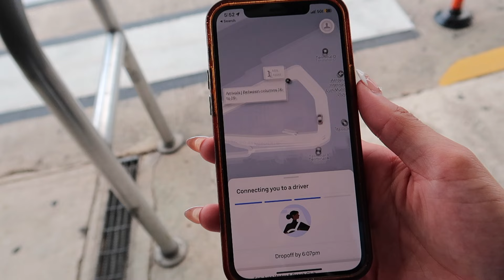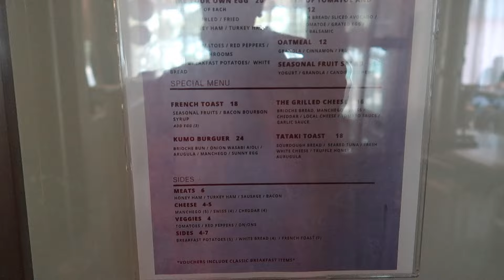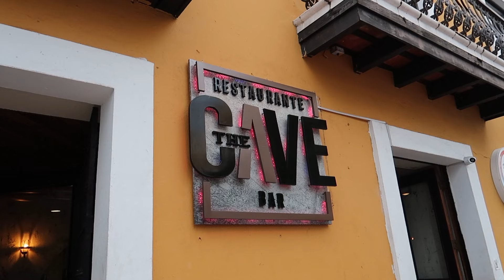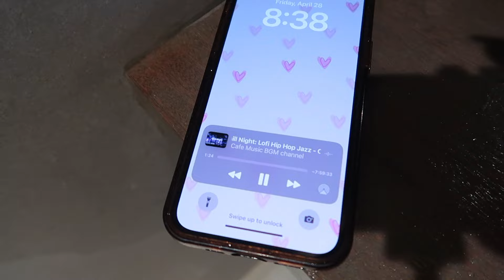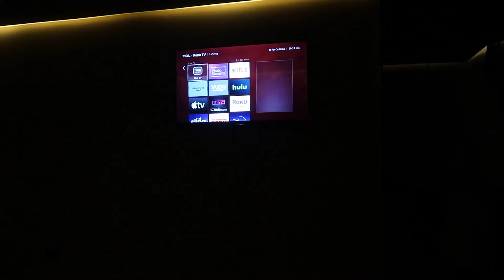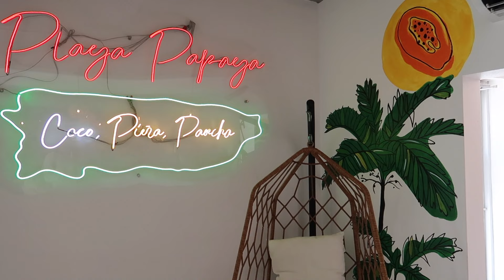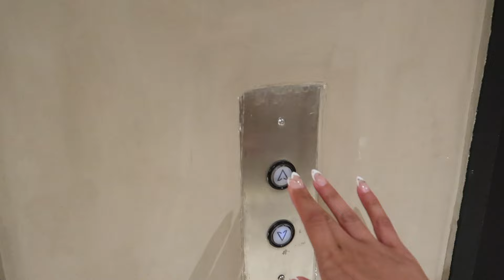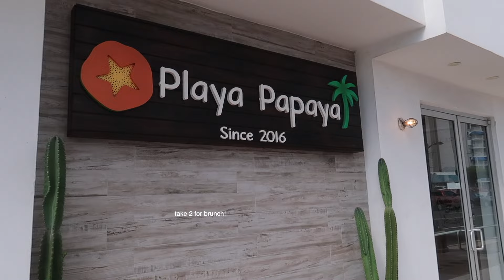SOLO TRIP TO PUERTO RICO | San Juan Travel Vlog 2023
Hi loves!! I had the time of my life on this last minute getaway to San Juan PR, extremely grateful to be able to do what brings me joy (travel) 😭❤️. Also, I would HIGHLY recommend the San Juan Water and Beach Club Hotel, the entire staff was sooo sweet I had to leave a 5 star on Google lol!

Age: 25
Location: HTX
Camera: Canon G7X II